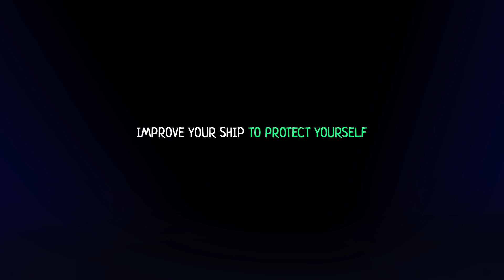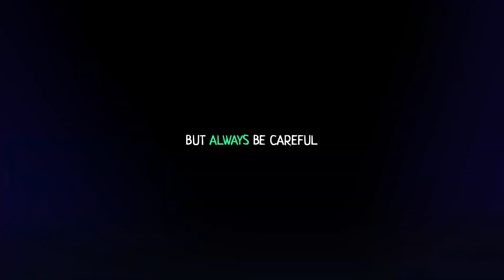SinkAgainGame jp vielfaure for thecuetube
in this video I have chosen from my tracks in order to demonstrate the quality, the originality of my work and my musical universe. For some videos you will be able to hear other musical variations.
I am at your disposal to collaborate with you on your next project.
If you want to discover my long musical journey (video games, albums, films, multimedia ...) you can take a tour
musically your new favorite composer